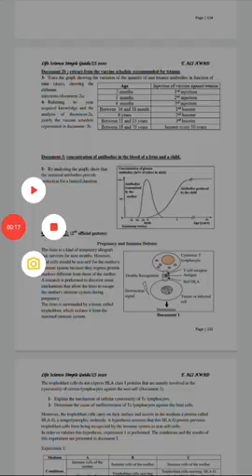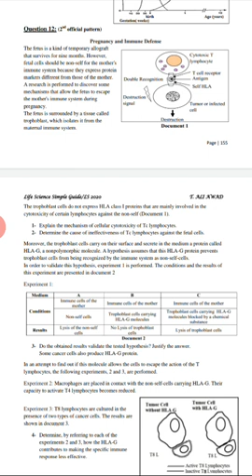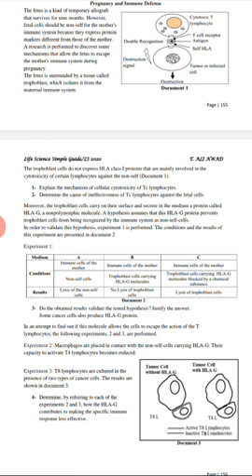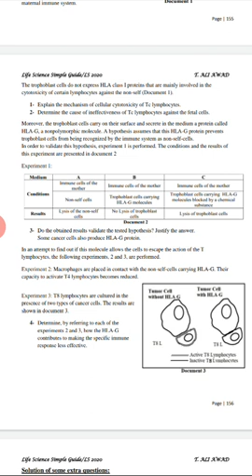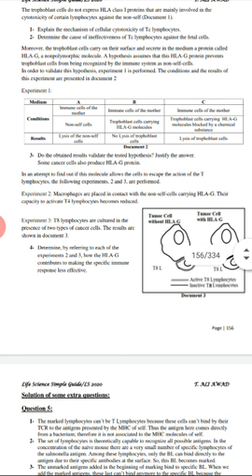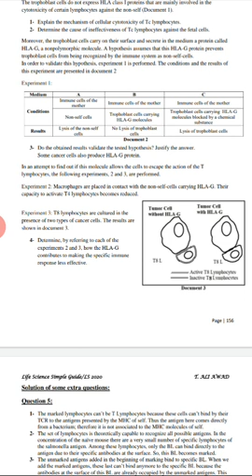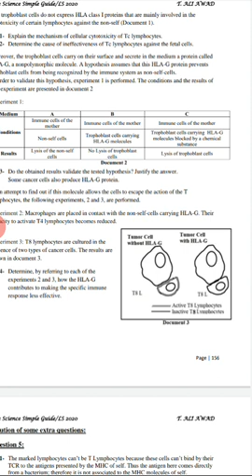Grade 12 LS solving the 2nd official pattern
شرح سؤال مركز البحوث النموذج الثاني